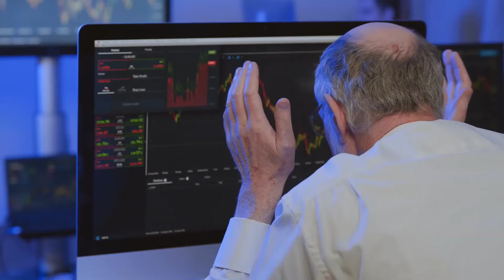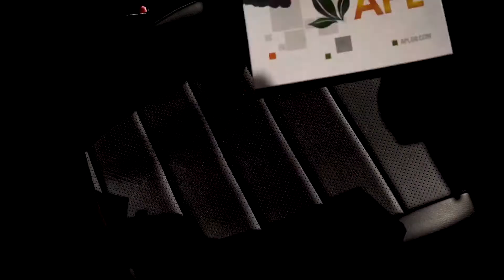APLGo GREAT TOOL FOR ENROLLMENT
Fast, delicious, convenient!

Today APL offers its Partners health and longevity products (Acumullit SA drops), as well as beauty and skin care products.

APL’s executives constantly test and bring on the market the most advanced developments from around the world, so our assortment is always growing.

The goal of the Company is to continuously develop and move forward that’s why APL experiments with the types and forms of products, offering its Partners new opportunities for growth and improvement.

APL’s Products:

1) Work incredibly fast

Powerful ingredients and the unique technology help you see results almost instantly, due to the optimum nutrient availability.

2) Are easy to use

Unique manufacturing and packaging technologies provide maximum comfort and convenience (you can use our product on the go, on the road, at work, etc.).

3) Are delicious

The unique formula with natural extracts of fruits and berries makes our products taste good. We provide effective healthcare through sweet hard candies!

4) Are made with innovative technologies

All APL manufacturing processes, technologies and formulas pass numerous tests, are patented and approved by the leading European and American experts.

5) Contain only safe ingredients

Our products are manufactured without the use of chemicals. They don’t contain stimulants and other harmful substances, including genetically modified products. This means no side effects for the consumer!

Phone: Germany: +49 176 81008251
Skype: matthewcent

matthewcent
olgacent_